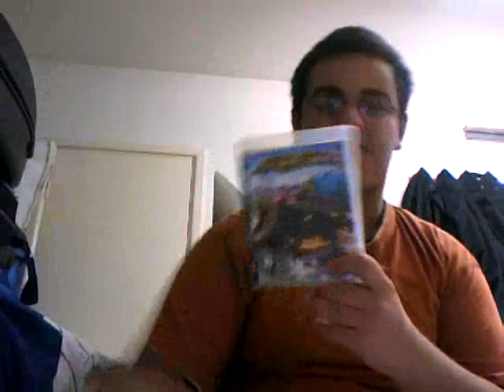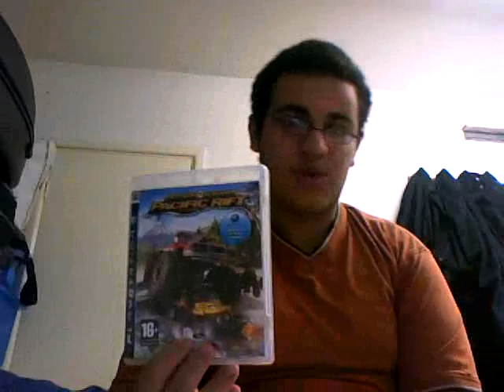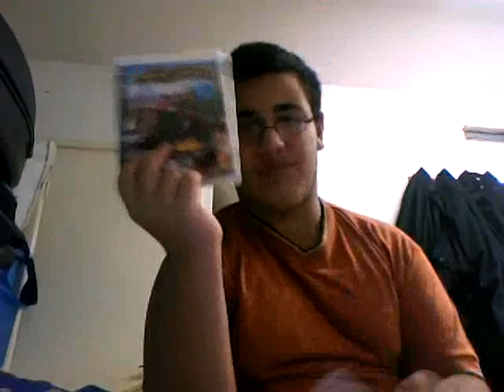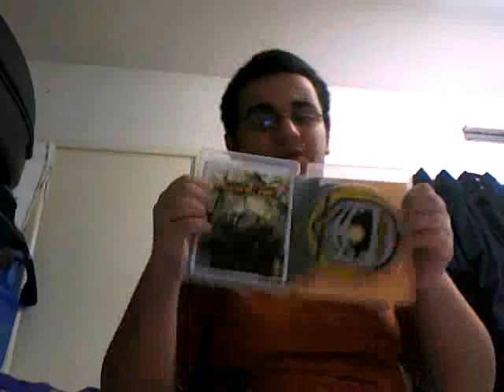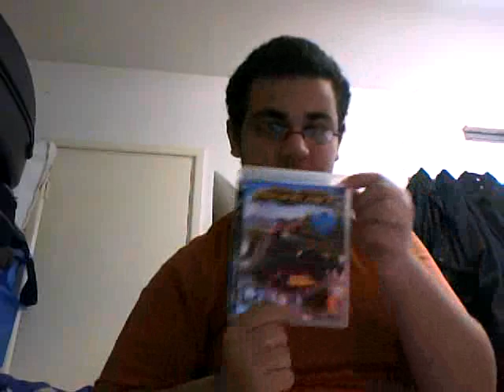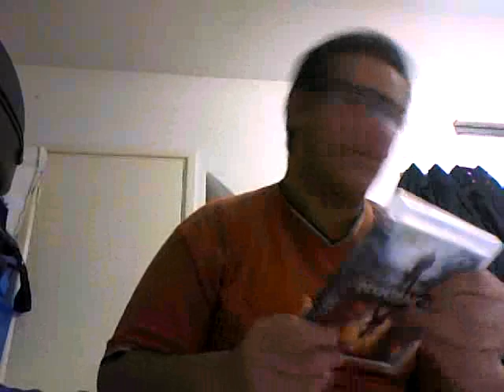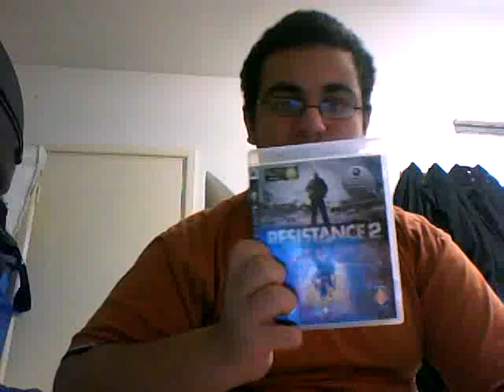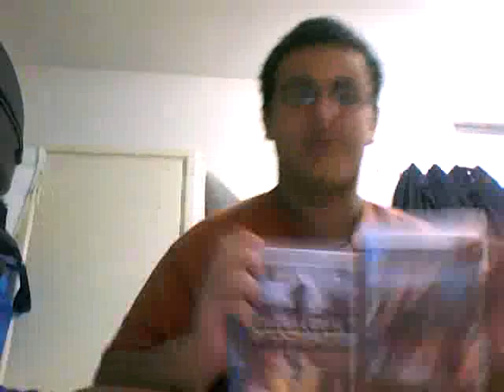Resisance 2 And Motorstrom Parfic Rift PS3 Game Review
This Review Of 2 PS3 Games